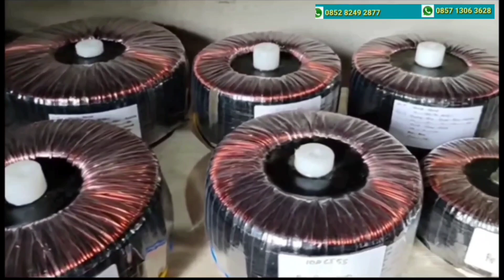monitor panggung rakitan dengan komponen speaker vc 4 in kayak apa suaranya?